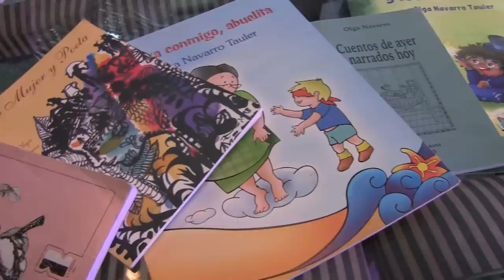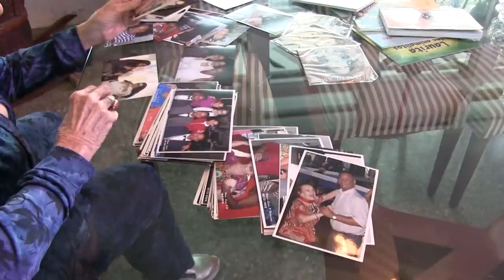La llamada mujer semáforo de Cuba. 93 años y tiene la elasticidad de una adolescente.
Olga Navarro, artista cubana contra el tiempo.